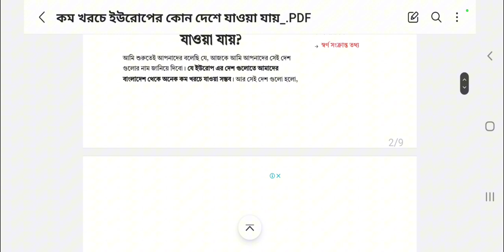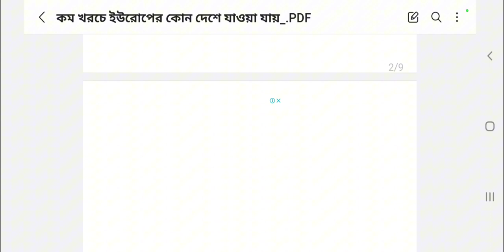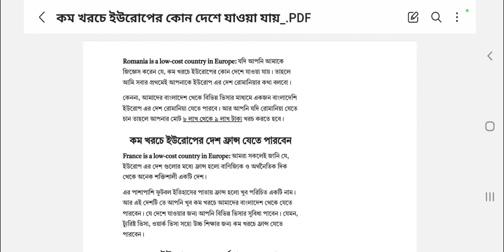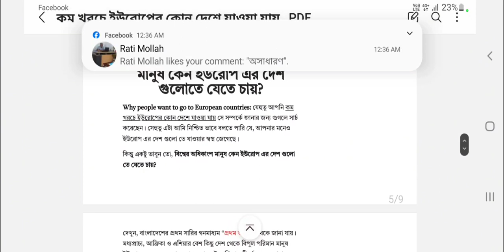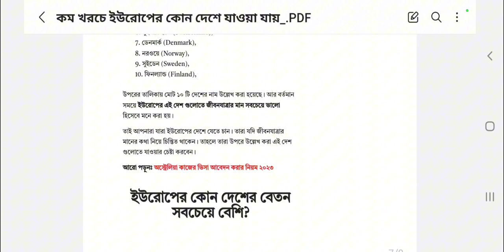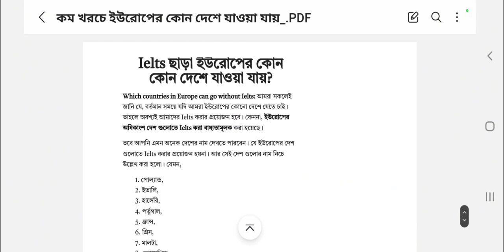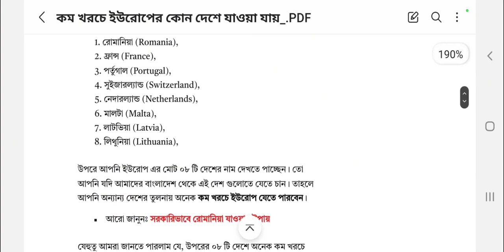ইউরোপের যে কয়েকটি দেশে কম খরচে ভিসা পাওয়া যায় | ইউরোপের কোন দেশে যাওয়ার চেষ্টা করলেই সাফল্য ।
ইউরোপের কোন দেশের ভিসা সহজে পাওয়া যায়
ইউরোপের কোন দেশে বেতন বেশি
ইউরোপের দেশ কয়টি
ইউরোপের কোন দেশের নাগরিকত্ব পাওয়া সহজ
ইউরোপের ১ টাকা বাংলাদেশের কত টাকা
ইউরোপের কোন দেশের ভিসা সহজে পাওয়া যায় 2022
ইউরোপের সেনজেন ভুক্ত দেশের তালিকা
ইউরোপের কোন দেশের স্টুডেন্ট ভিসা সহজে পাওয়া যায়
ইউরোপ ভিসা ২০২২
ইউরোপ
europe information
europe visa for bangladeshi